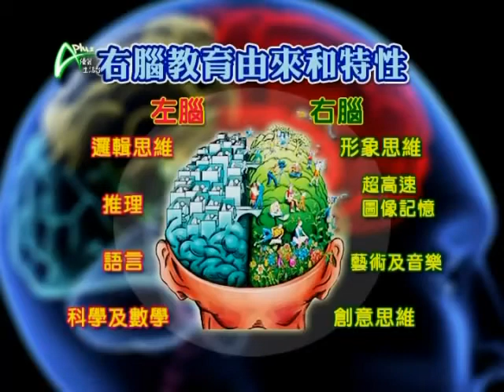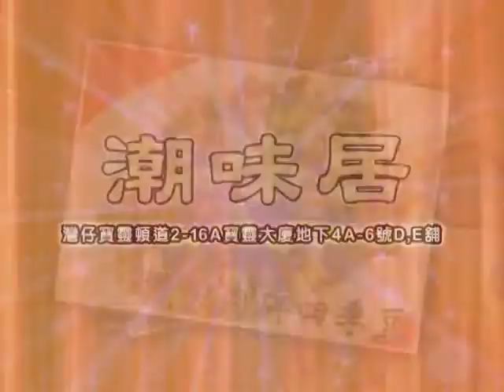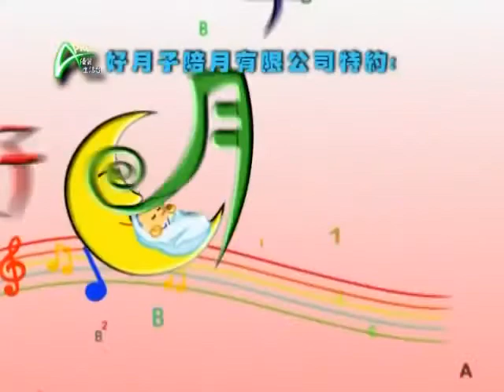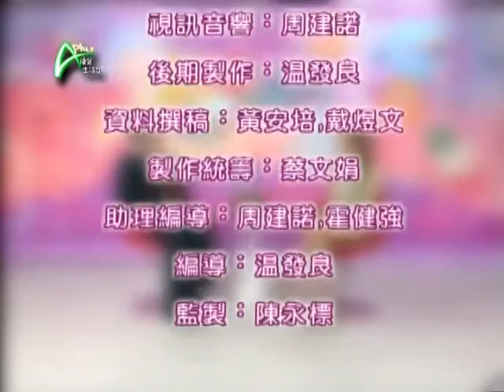教你幫寶寶腦袋成長